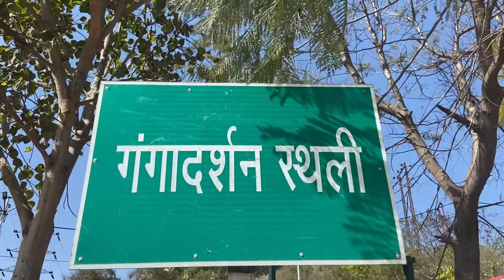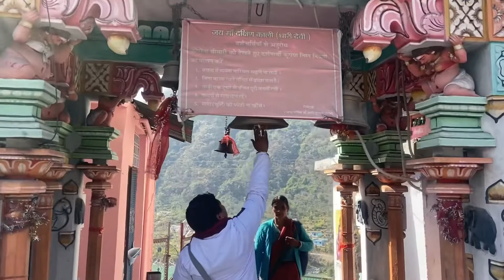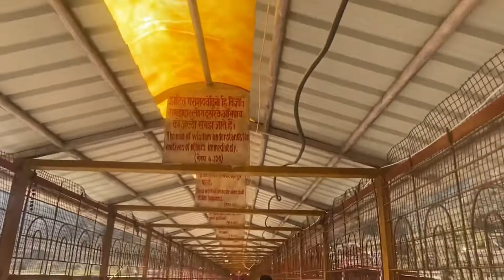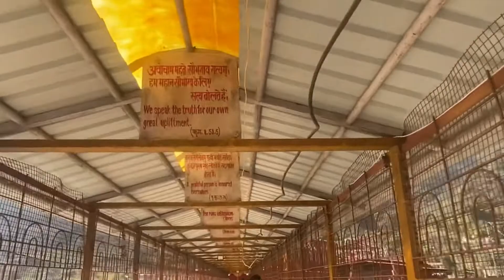Chalo yha ka be bulawa be aagya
Hlo dagdiyo suwagat hai aapka humare YouTube channel uk buds ke ek naye video mai